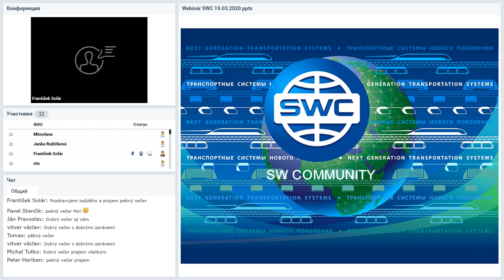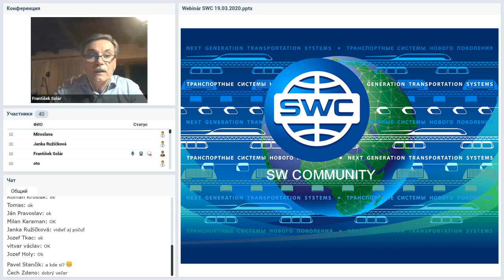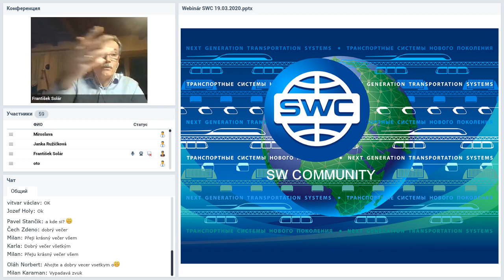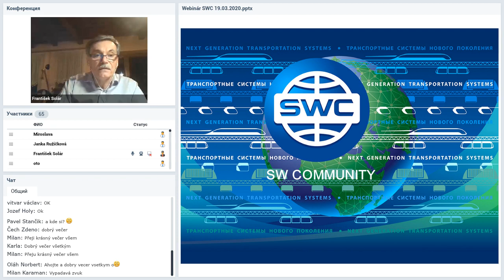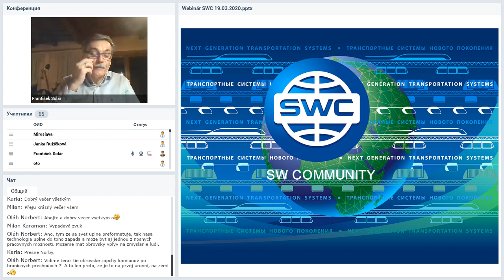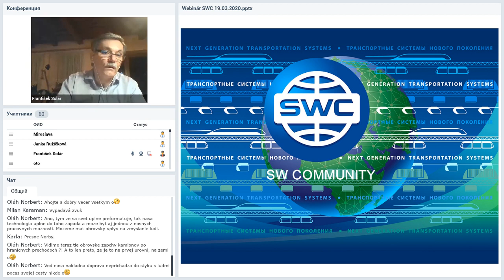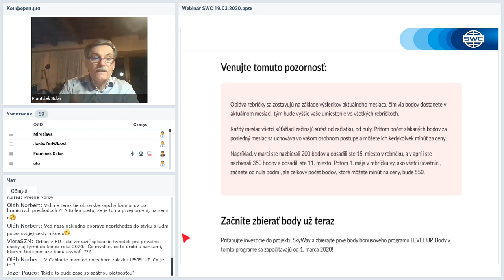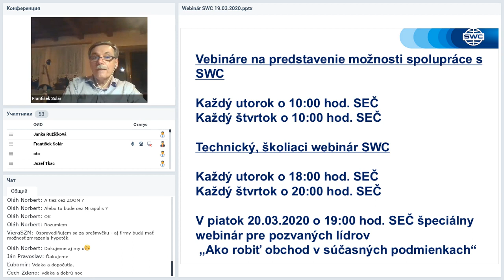Вебинар от 19.03.2020. Презентация SKY WAY CAPITAL. Словакия.